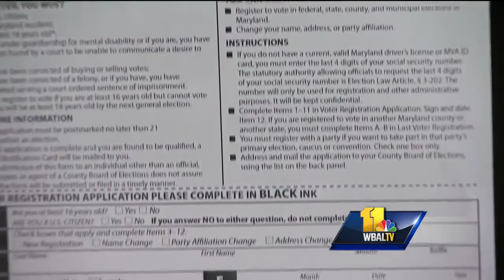Video: AG says commission can't have voter data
Maryland has joined the long list of states rejecting the request of the Trump administration for information about voters. The request came from the Presidential Advisory Commission on Election Integrity. The state had been under mounting pressure to reject the request from the Trump administration. Saying it needed to root out voter fraud, the commission sought extensive voter information, such as military history, criminal history, and the last four digits of Social Security numbers.